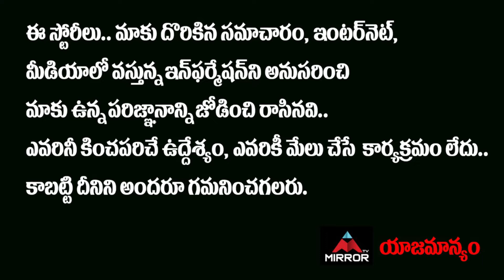Telangana Congress Leader Mallu Bhatti Vikramarka About Dubbaka By-Elections | CM KCR | Mirror TV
Telangana Congress Leader Mallu Bhatti Vikramarka About Dubbaka By-Elections